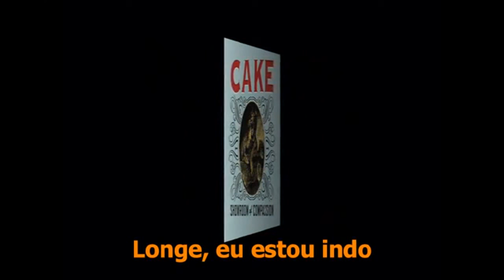Cake - Bound Away - Legenda traduzida